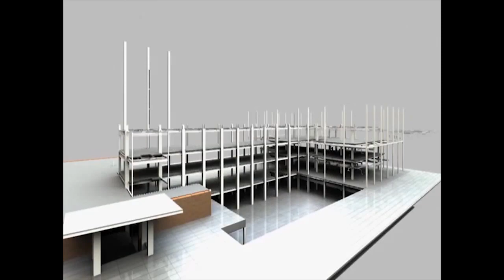পশ্চিমবঙ্গ দিবস প্রসঙ্গে কি বললেন বালুরঘাটের বিজেপি প্রার্থী সুকান্ত মজুমদার......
পশ্চিমবঙ্গ দিবস প্রসঙ্গে কি বললেন বালুরঘাটের বিজেপি প্রার্থী তথা রাজ্য বিজেপি সভাপতি সুকান্ত মজুমদার.